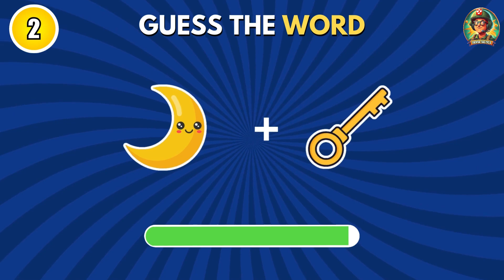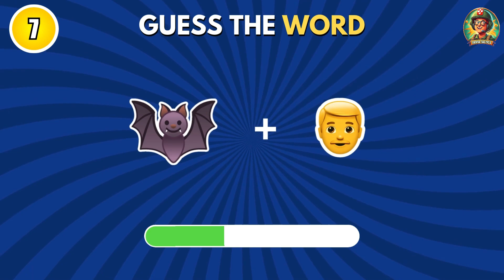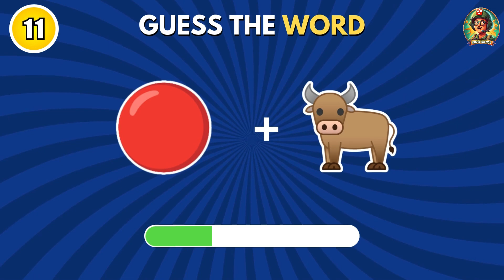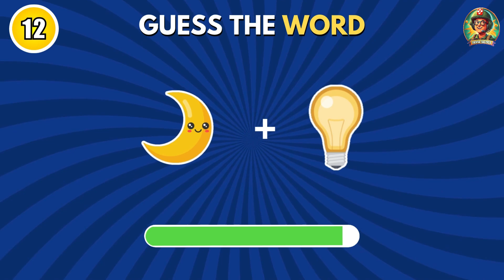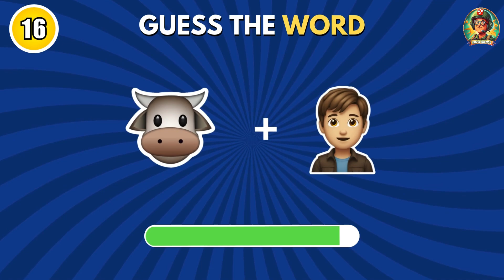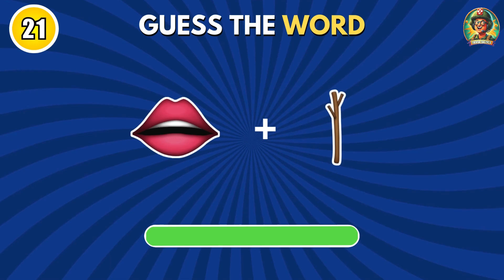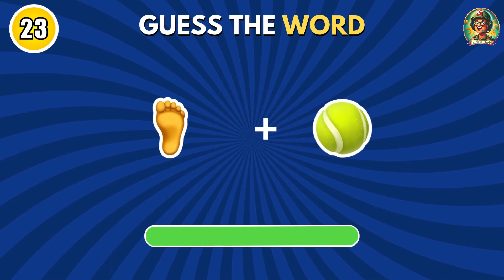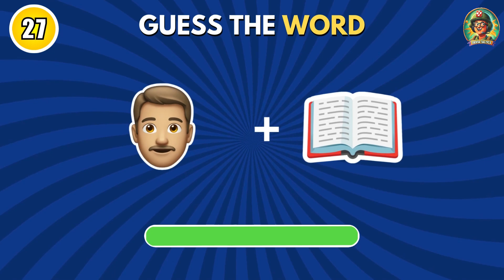Guess the WORD by Emojis? 🤔 Emoji Quiz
In today's video: Guess the WORD by Emojis? 🤔 Emoji Quiz. Test your emoji skills and see if you can guess the word based on the emojis in this fun and challenging quiz! Put your knowledge to the test and see how many words you can correctly guess from just a few emojis. Can you beat your friends' scores? Play now and find out!